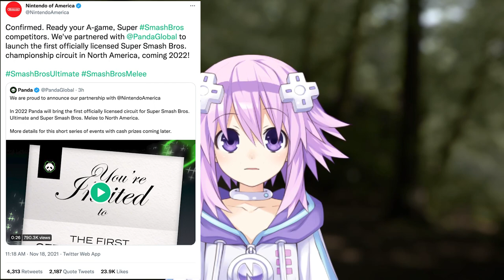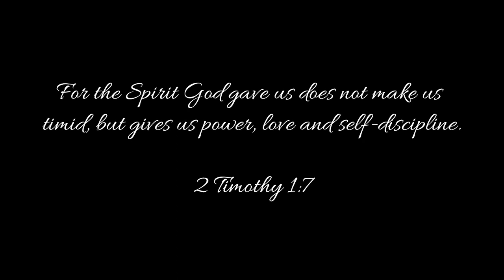Where have I been / Channel Update